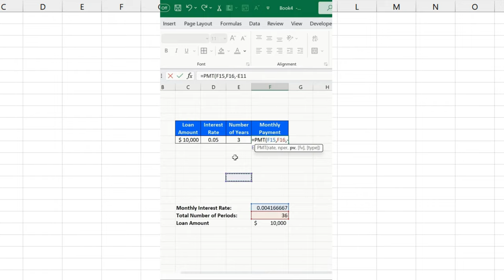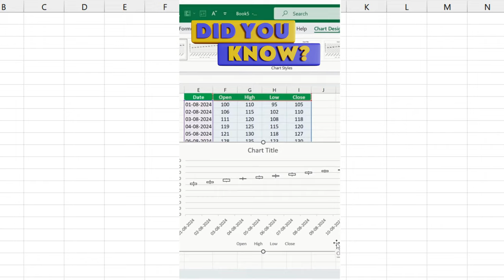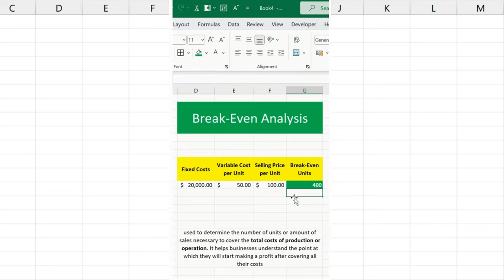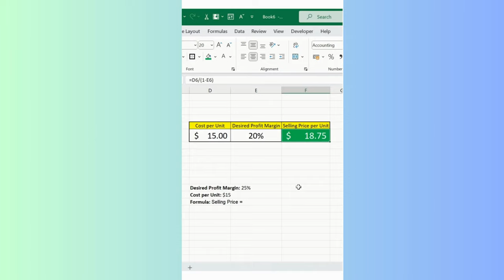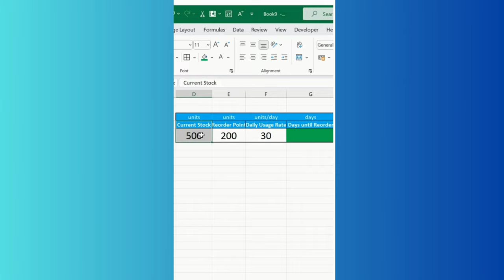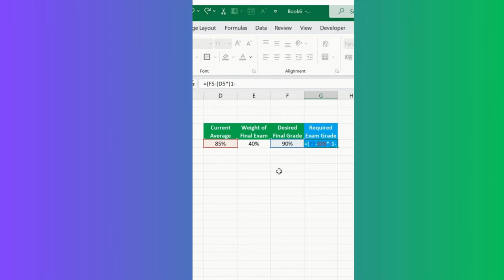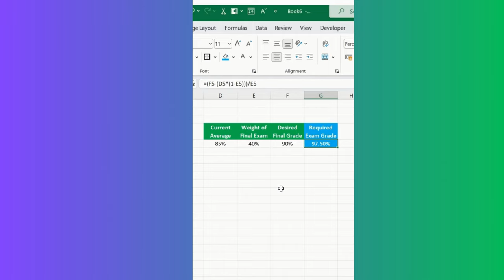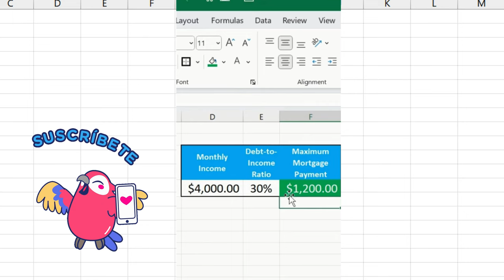Top 10 Must-Know Excel Functions for Financial Data Analysts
Top 10 Must-Know Excel Functions for Financial Data Analysts Improve your financial data analysis skills with our in-depth guide to the 10 essential Excel functions every data analyst needs to know. This comprehensive video tutorial is designed for all levels—beginner, intermediate, and expert—covering crucial Excel functions and techniques for effective financial analysis.
 PMT Function: Accurately calculate loan payments and understand their impact on your financial planning.
NPER: Determine the number of periods required to repay a loan or investment, essential for long-term financial forecasting.
FV Functio: Project future values of investments and savings to guide your financial decisions.
Stock Charts: Analyze stock performance with open, close, high, and low prices to make informed investment choices.
Break-Even Analysis: Identify the point at which costs and revenues are equal to optimize pricing strategies and profitability.
Selling Price per Unit Calculation: Calculate the optimal selling price to achieve desired profit margins.
Monthly Savings Calculation: Plan and track monthly savings goals to ensure financial stability and growth.
Stock Management Reorder: Manage inventory efficiently by calculating reorder points to avoid stockouts and overstocking.
Rent Calculation: Determine fair rental prices and evaluate affordability with precise calculations.
Maximum Mortgage Payment: Assess the maximum mortgage payment you can afford, crucial for home-buying decisions.
This video not only demonstrates how to use these functions but also provides practical examples and tips to apply them effectively in real-world scenarios. Whether you're a dataanalyst looking to refine your Excel skills or someone new to financial analysis, this guide is your go-to resource for mastering essential Excel functions and boosting your analytical capabilities
Welcome to Discover Talent Presents - your trusted partner in the world of learning! Our dedication to excellence is reflected in our prestigious MSME and ISO 9001:2007 certifications, ensuring top-tier digital education. Join our diverse range of courses, offered in both English and Hindi, and become part of our thriving community of over 8000 happy students.
As certified Udemy Trainers and proud collaborators with Microsoft Educator, we bring you a unique and enriching learning experience. Our expertise lies in providing comprehensive training in data analytics, Six Sigma methodologies, dashboard design, resume writing, LinkedIn profile optimization, AI basics, and much more.
1. VVW Media ( Digital Media )
2. Vinod Agency ( Essential Services )
3. JOBS24x7 ( Recruitment and Staffing Partner  )
4. Radha Aai Foundation | राधा आई फाउंडेशन  ( NGO )